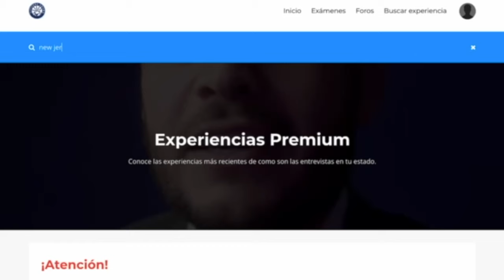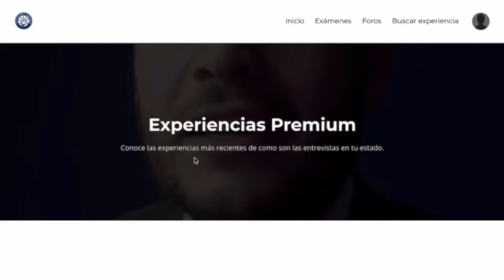Mi entrevista fue muy rápida - Ciudadanía americana 2024